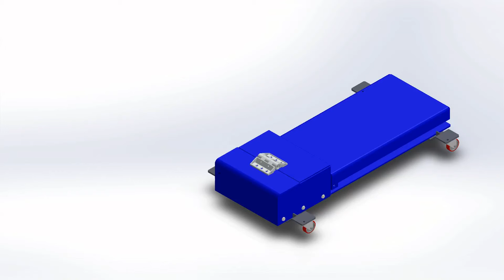SWC Engineering Project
A short animation of my hydraulic scissor lift I designed